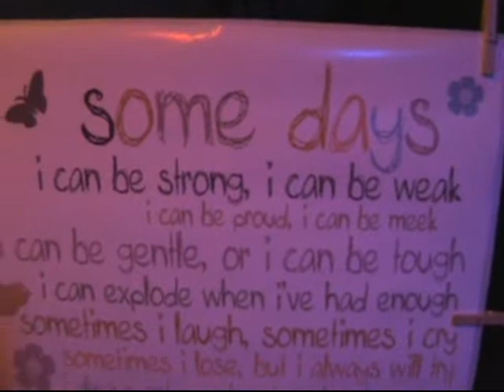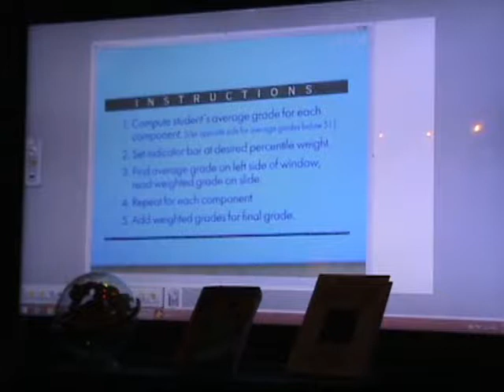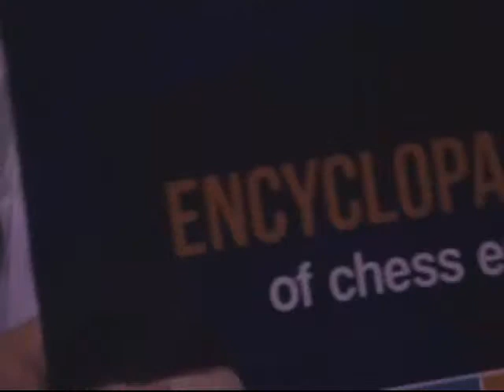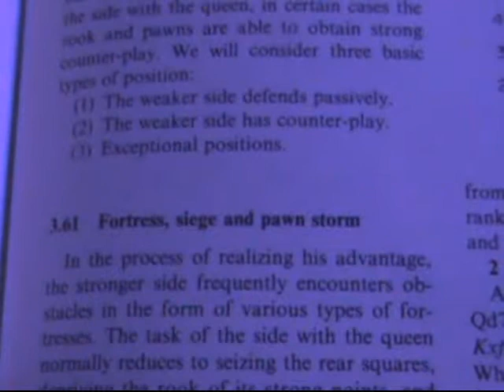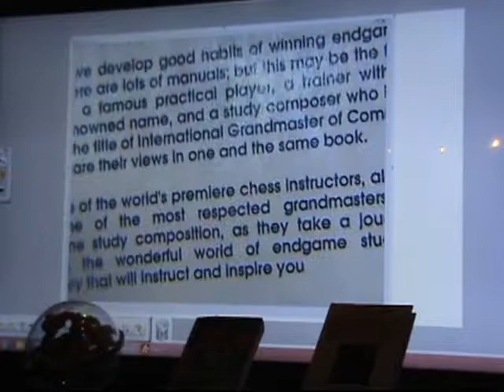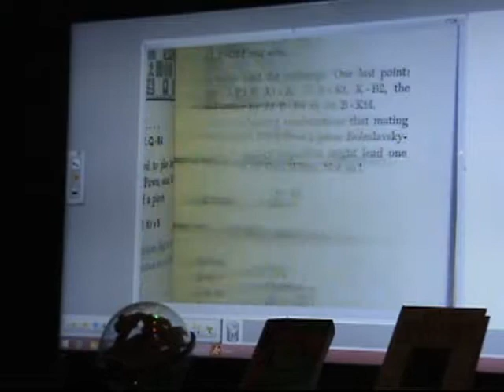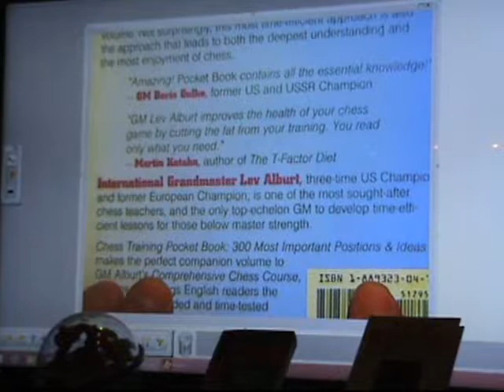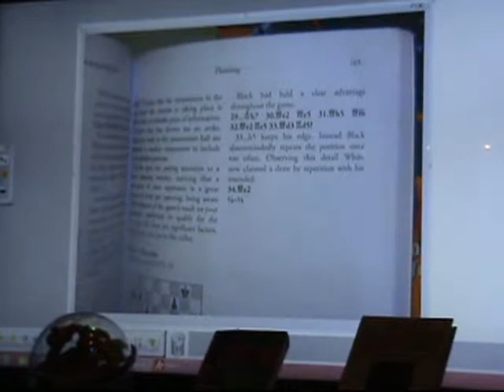PC Chess Club at The Salvage Yard S01E12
Middlegame, transitions to endgame, best foundation for beginners for chess coaches ! Grading scales we use for chess exams and tests.